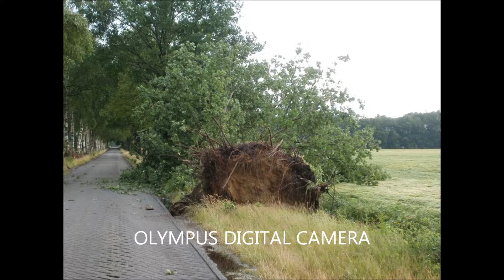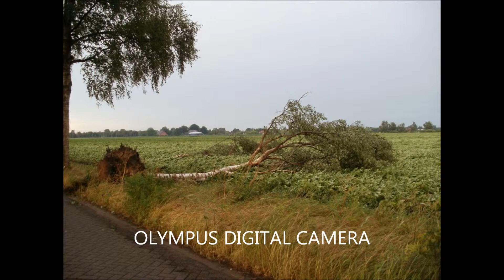Storm maandag 12 juli Sellingen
tientallen bomen werden ontworteld, een boom waaide om en viel op een woonboerderij, bij een aantal huizen gingen de dakpannen er af en op veel akkers waaide veel mais plat.